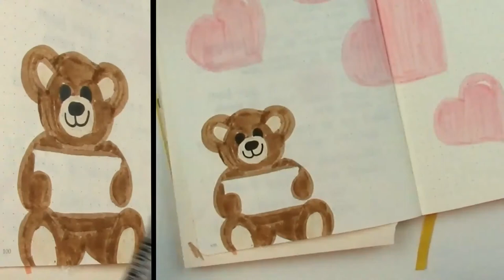New Weekly Layout : 2 Teddy Bears | February 2019 Bullet Journal Valentine's Theme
It's Valentine's ! Looking for ideas for Weekly Spreads in your Bullet Journal? Join me as I plan a new Weekly Layout featuring 2 Easy to Draw adorable stuffed Teddy Bears!  Seeing both drawings in a split screen format ensures you'll learn how to draw these little cuties in no time!  They can also be easily incorporated into any other month of the year.

Be sure to check out my February 2019 Cover page for yet another Teddy Bear drawing lesson!

Supplies Used

Leuchtturm1917 A5 dotted notebook
Faber Castell Artist Pitt Pens:S, M
Uni-Ball UM 153  Signo Broad Point Gel: White
Tombow Dual Brush Pens: 761, 990, 977, 969. N60, N65